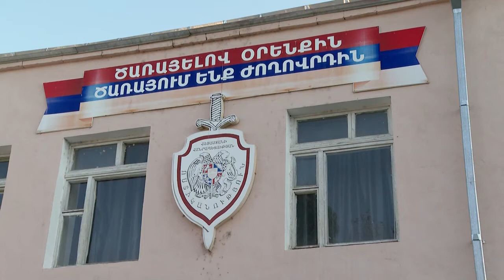Ոստիկանությունը ներկայանում է նոր կերպարով. Փաշինյան